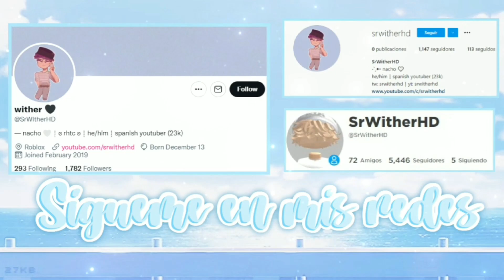🧊 ACTUALIZACION DE AÑO NUEVO EN ROYALE HIGH ✨ NUEVOS EMBLEMAS 💙 ¿NUEVAS MISIONES? 🥶 | Roblox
~ Hola chicos y chicas, el día de hoy les traigo un nuevo vídeo de Roblox! ¡En este nuevo vídeo de Royale High sobre la próxima actualización de año nuevo! Ya salieron nuevos emblemas: uno de año nuevo y otro tras completar todas las misiones! 🤍🎉

~ outro by: editing by matthieu